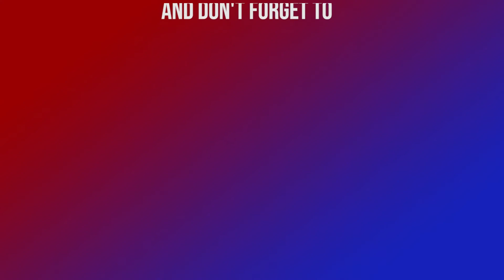हामी नीजि क्षेत्र आपुर्ति व्यवस्थापनमा लागि परेका छौँ | Shekhar Golchha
विहिबार नीजि क्षेत्रका व्यवसायीहरुको छाता संगठन नेपाल उद्योग वाणिज्य महासंघको नेतृत्वमा नवनियुक्त प्रधानमन्त्री शेरबहादुर देउवालाई शुभकामना तथा बधाई दिन गएका व्यवसायीले कोभिड महामारीको समयमा खाद्यान्न लगायत अत्यावश्यकिय वस्तु आपुर्तिमा महत्वपुर्ण भूमिका निर्वाह गरेको भन्दै कोभिड विरुद्धको खोपमा प्राथमिकतामा राख्न माग गरेका हुन् । महासंघका अध्यक्ष शेखर गोल्छाले भेटघाटमा अर्थतन्त्रमा रहेका मुख्य समस्याहरु र उद्योग वाणिज्य महासंघले ल्याएको भिजन पेपरबारे पनि कुराकानी भएको र त्यसमा प्रधानमन्त्री सकारात्मक रहेको जानकारी दिनुभयो ।